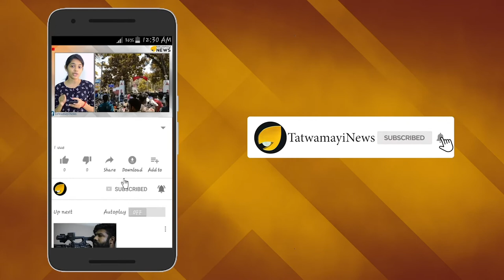ആറ് നാട്ടിൽ നൂറോണം : നോൺ വെജ് ഇല്ലാതെ മലബാറിന് എന്ത് ഓണം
വിഭവസമൃദ്ധമായ ഓണസദ്യ ഉണ്ണാതെ ഓണം ആഘോഷിക്കാന്‍ മലയാളികള്‍ക്ക് ആകില്ല. ഓരോ നാടിനും ഓരോ സംസ്കാരം ഉണ്ടായിരിക്കും. ആറ് നാട്ടില്‍ നൂറോണം എന്നാണ് ചൊല്ല്.കാസര്‍ഗോഡ് മുതല്‍ തിരുവനന്തപുരം വരെ വ്യത്യസ്ത ആചാരങ്ങളും ആഘോഷങ്ങളുമാണ് ഉള്ളത്.ആചാരങ്ങളും ആഘോഷങ്ങളും മാറുന്പോള്‍ സദ്യവട്ടത്തിന്‍റെ രീതിയും സ്വാഭാവികമായും മാറും.തെക്കന്‍ കേരളത്തിലെ ഓണസദ്യ എന്നാല്‍ പൂര്‍ണമായും പച്ചക്കറികള്‍ മാത്രമാണ്. എന്നാല്‍ വടക്കെ മലബാറുകാര്‍ക്ക് ഓണസദ്യയ്ക്കൊപ്പം ഇറച്ചിയും മീനും കൂടിയേ തീരൂ. പൂവിറുക്കലിലും പൂക്കളം ഒരുക്കലിലും ഓണക്കളികളിലും എല്ലാമുള്ള ഒരുമ പക്ഷെ ഓണസദ്യയുടെ കാര്യത്തില്‍ തെക്കും വടക്കും തമ്മില്‍ ഇല്ല. തെക്കന്‍ കേരളത്തില്‍ തിരുവോണനാളിലെ സദ്യ സാന്പാറും അവിയലും അച്ചാറും പായസവും പപ്പടവും ഒക്കെയായി പൂര്‍ണമായും വെജിറ്റേറിയനാണ്.